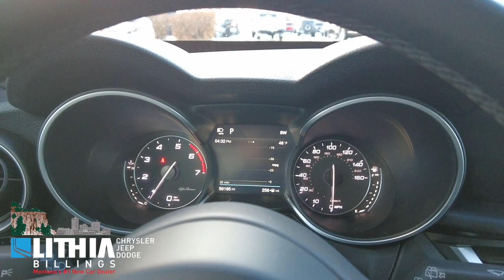2018 Alfa Romeo Stelvio 0017